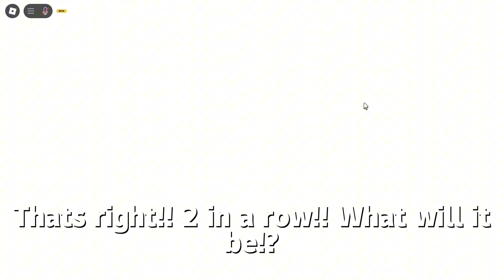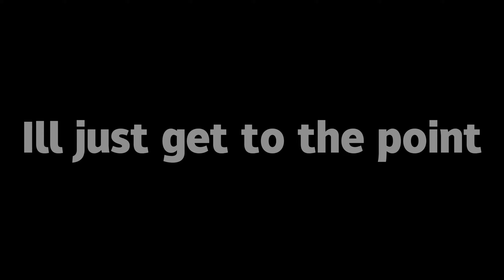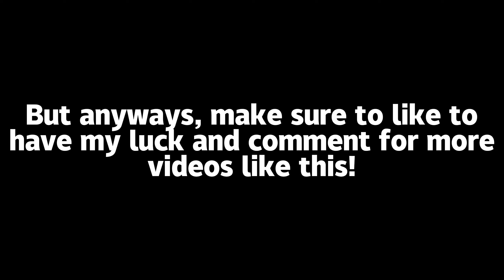Using 220 Instant Luck Potions 4! [INSANE LUCK] | Pets GO! (Roblox)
Op Pets GO Day 1 luck... Pets GO starter guide

Video title: Pets GO BEST rolls